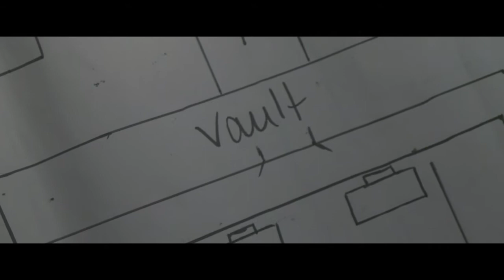"Day 1s" IAMDEX x Jodie Mac ft Viper PHE x BIGBODYD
filmed x Directed by CDukes for Black Corporate Projects 2020.